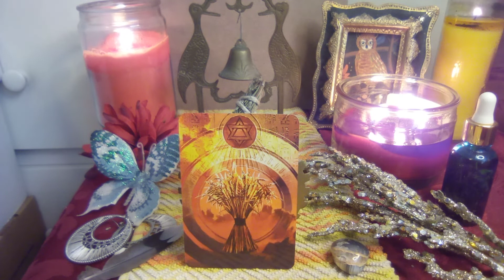🌌🐪📿 AM Goddess Isis Insight&Sound Healing 🔴⚜️🦅ABUNDANCE OF SOTHIS🦅⚜️🔴